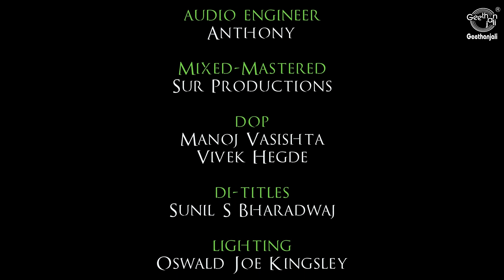English Note | Composer - Muthaiah Bhagavatar | Sitar - B.Sivaramakrishna Rao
Credits:

Keyboard: Venky DC

Mridangam: K Sai Giridhar

Recorded @ Satya Chaitanya Studio & Sri Rama Nilayam

Audio Engineer: Anthony

Mixed & Mastered : SUR Productions

DOP: Manoj Vasishta & Vivek Hegde

DI- Titles : Sunil S Bharadwaj

Lighting: Oswald Joe Kingsley

Venue : Shaale

Editing - Direction : Suhas KS Rao

Produced by
Shrinika Creations
Arunasivaramakrishna Rao